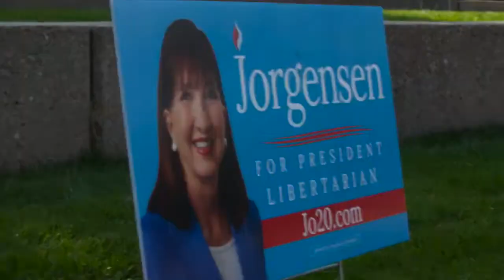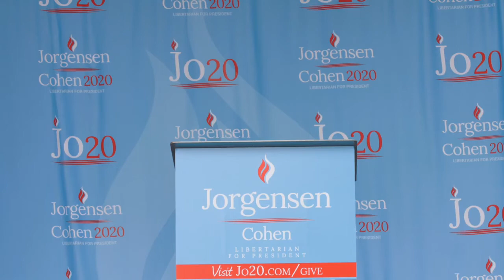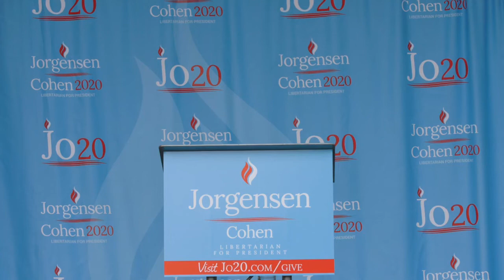On the 2020 Campaign Trail: Spike Cohen in Minneapolis, Minnesota 9/25/2020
Spike Cohen stopped in Minneapolis for his 2020 bus tour.